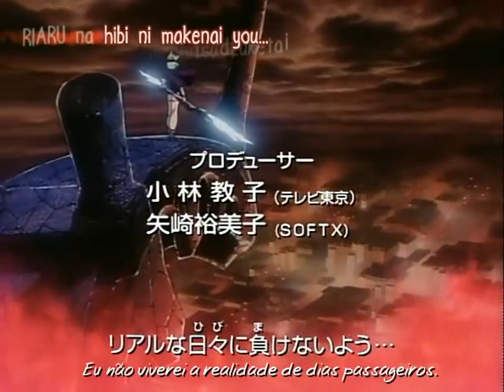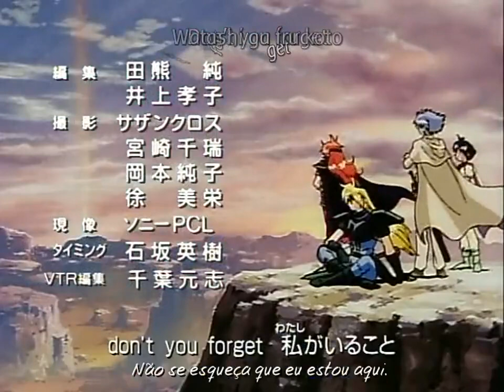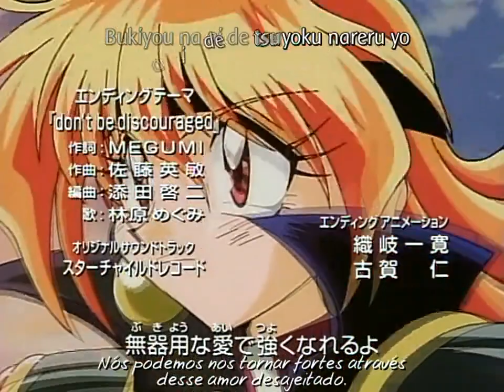Slayers Try 20 Legendado PTBR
Se inscreve ae, ou não, fds